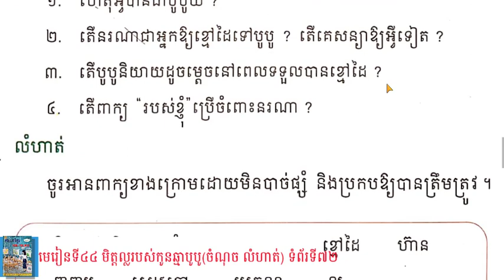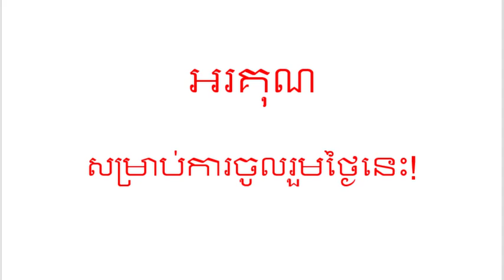មេរៀនទី ៤៥ មិត្តល្អរបស់កូនឆ្មាបូបូ ចំណុច លំហាត់ ទំព័រទី ៧២